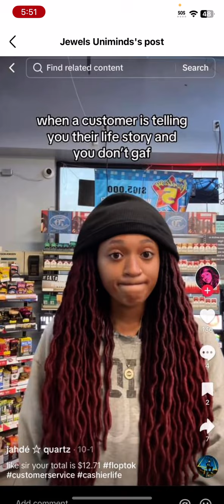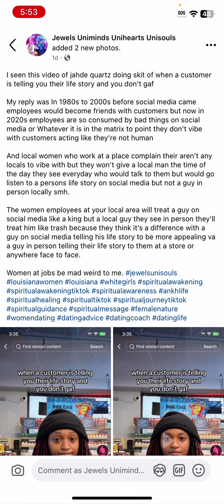Since 2020 women employees act like they can’t become friends with customers due to social media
I seen this video of jahde quartz doing skit of when a customer is telling you their life story and you don’t gaf ​

My reply was In 1980s to 2000s before social media came employees would become friends with customers but now in 2020s employees are so consumed by bad things on social media or Whatever it is in the matrix to point they don’t vibe with customers acting like they’re not human

And local women who work at a place complain their aren’t any locals to vibe with but they won’t give a local man the time of the day they see everyday who would talk to them but would go listen to a persons life story on social media but not a guy in person locally smh.

The women employees at your local area will treat a guy on social media like a king but a local guy they see in person they’ll treat him like trash because they think it’s a difference with a guy on social media telling his life story to be more appealing va a guy in person telling their life story to them at a store or anywhere face to face.

Women at jobs be mad weird to me.